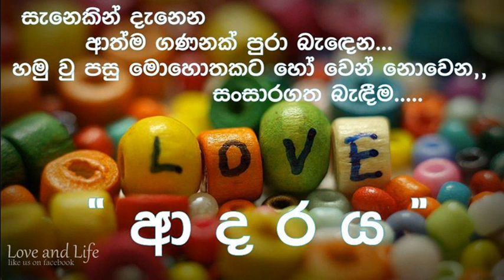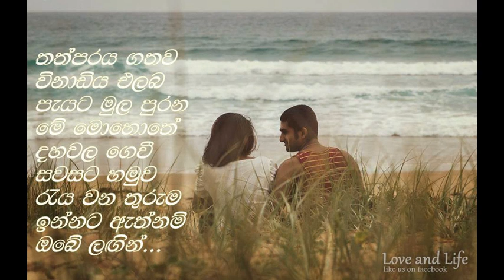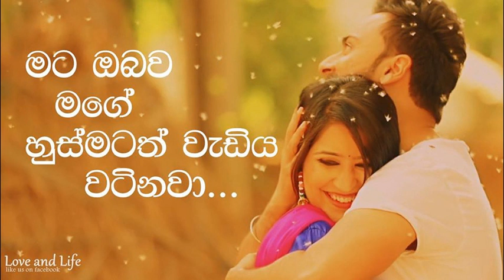Saththai Mata Oba - සත්තයි මට ඔබ වාගේ - Dilki Uresha